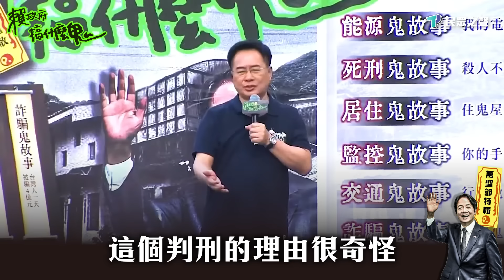【賴政府搞什麼鬼｜精華】沒辦法再「冷眼旁觀」！全台正義之士站起來！蔡正元出來替柯「討公道」！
你可以不相信柯文哲
但這些話請你仔細聽我講！